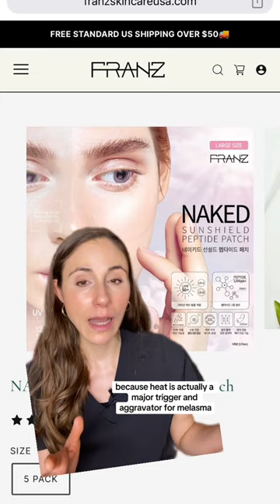Korean UPF Face Patches - Do They Work?